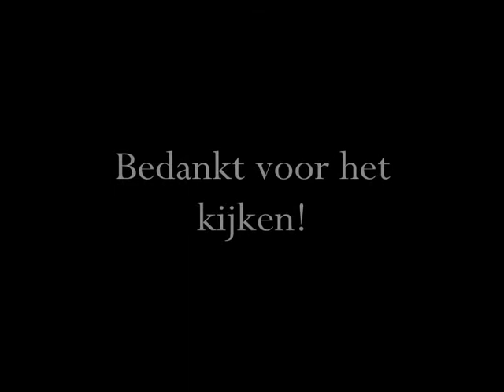Ambulance 22-340 (Rapid Responder) Eindhoven met A1.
Rapid responder met spoed.